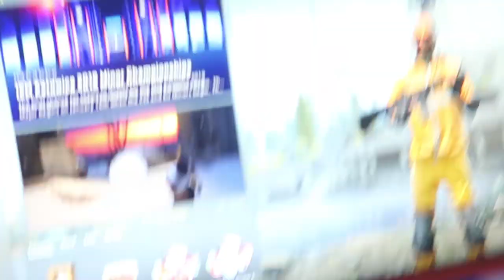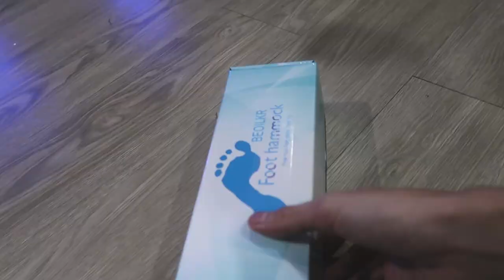របស់ដែលពិបាករកសម្រាប់អ្នកលេងហ្គេម / GMK Cyber7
លោកអ្នកអាចគាំទ្រខ្ញុំតាមរយៈ ការឧបត្ថម
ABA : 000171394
Paygo : 22117
Wings : 01696184